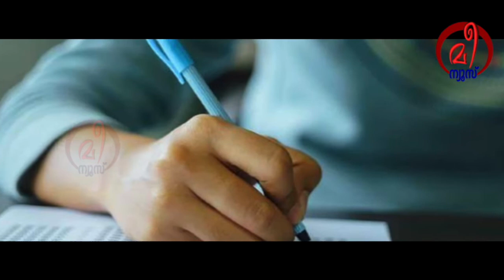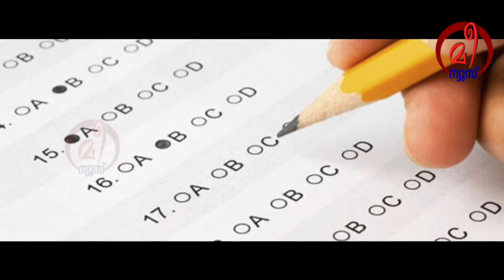കോവിഡ് വ്യാപനം രൂക്ഷമാകുന്നതിനിടയിലും കൂട്ടത്തോടെ പിഎസ്‍സി പരീക്ഷ